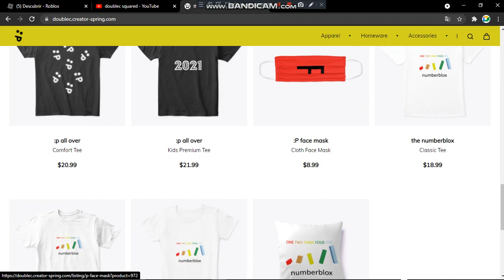doublec squared has... merch??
Woah
The Money Currency here in Mexico are Pesos
1 dolar are aproximately 20 pesos
These thing are 400+ pesos
(If these are fake, i will be dissapointment for the good they look :( )